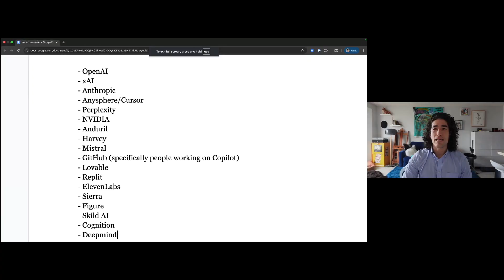Trends in AI Hiring | Interview Process Summary (Anthropic, OpenAI, xAI, Perplexity)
Try our GenAI interview course. Build and deploy AI products Start free

We break down the hiring processes, interview questions, and trends at top AI companies like Anthropic, OpenAI, xAI, ElevenLabs, Perplexity, and more.

ABOUT US:
Did you enjoy this video? Want to land your dream career? We are an online community, course, and coaching platform to help you ace your upcoming interview. We have helped people land their dream careers at companies like Google, Microsoft, Amazon, and high-growth startups. We are currently licensed by Stanford, Yale, UW, and others.

Our courses include interview lessons, questions, and complete answers with video walkthroughs. Get access to hours of real interview videos, where we analyze what went right or wrong, as well as our 1000+ community of expert coaches and industry professionals, to help you get your dream job and more!